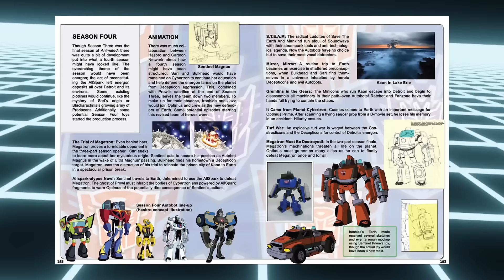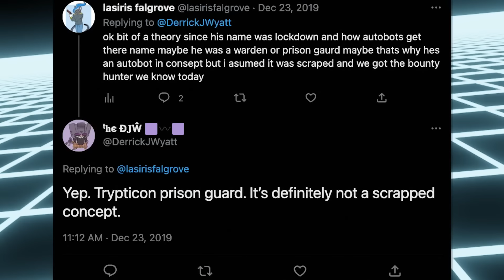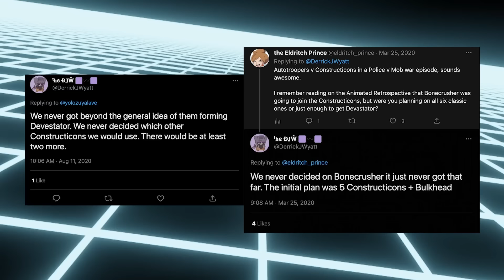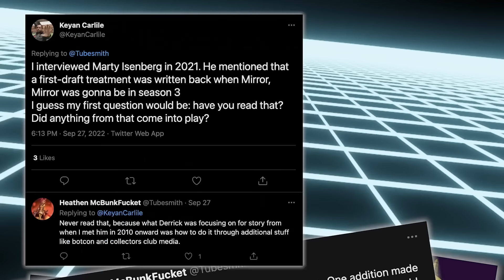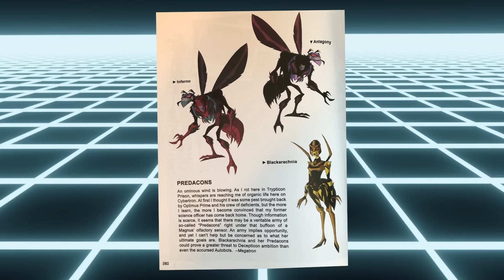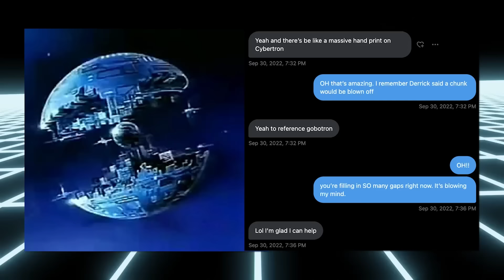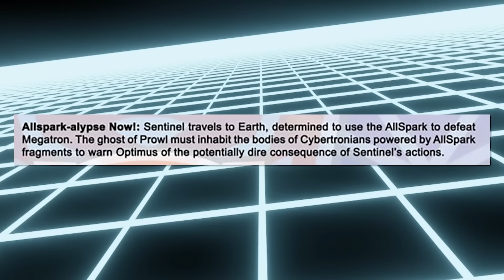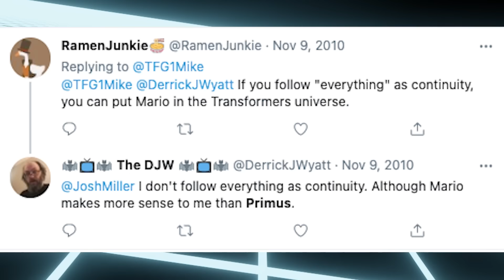Animated Season 4: What Could've Been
ARTISTS’ SOCIAL MEDIAS (in order of appearance)

00:00 Intro
00:41 The Original Intent
2:48 Hasbro-suggested changes
7:31 Marty & Derrick Discrepancies
10:24 The Trial of Megatron
15:03 Turf War
21:24 This Is Why I Hate Organics
22:39 Mirror, Mirror
25:34 Gremlins in the Gears
28:39 What A Tangled Web We Weave
33:27 S.T.E.A.M.
35:30 It Came From Cybertron
36:25 Trukk vs. Munky
37:03 Bumble Prime
41:29 David Lynch Metalhawk Episode
45:06 Triple Threat
48:16 Allspark-alypse Now!
49:41 Process of Elimination
52:03 Megatron Must Be Destroyed
56:24 Sari’s Origin
57:53 Outro